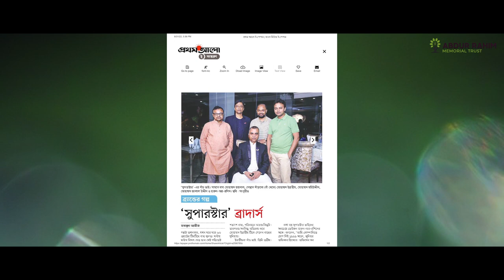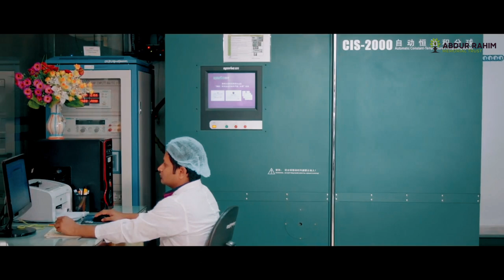আব্দুর রহিম মেমোরিয়াল ট্রাস্ট | Abdur Rahim Memorial Trust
Documentary of Abdur Rahim Memorial Trust (আব্দুর রহিম মেমোরিয়াল ট্রাস্ট).

In our imperfect society, there will always be those in need. While some people find it acceptable to ignore their often inaudible cries for help, others will go many extra miles to ensure a better future for all.

Abdur Rahim Memorial Trust is one such organization. Working on a plethora of projects aimed at improving the quality of life of those who desperately need such assistance, the Trust has expanded from its humble beginnings to become a reliable charity organization. It’s an initiative by the owners of Super Star Group for the memory of their late father Mr. Abdur Rahim.

ARMT’s projects include and have plan to go for ambulance and hearse services, disaster relief services, safe water, food, and winter clothing drives for the underprivileged, and scholarships for bright young minds that need the right nurturing to blossom into shining stars.